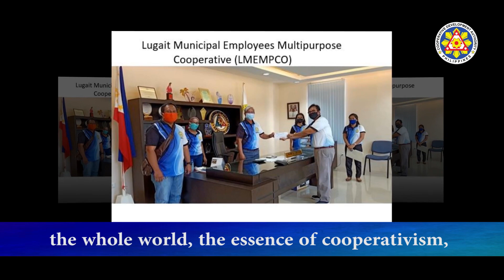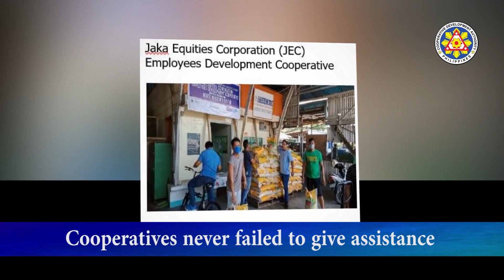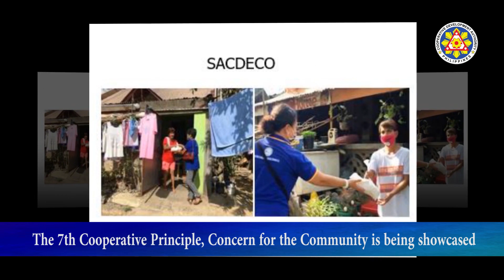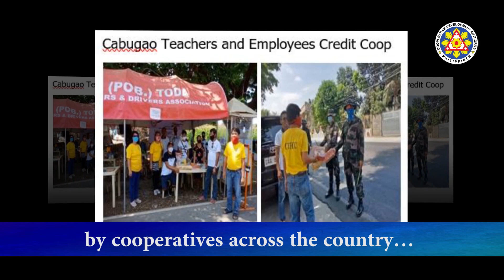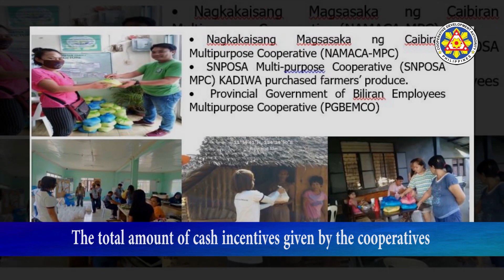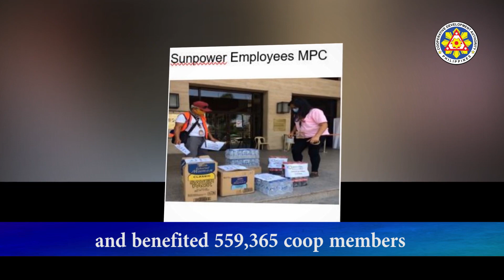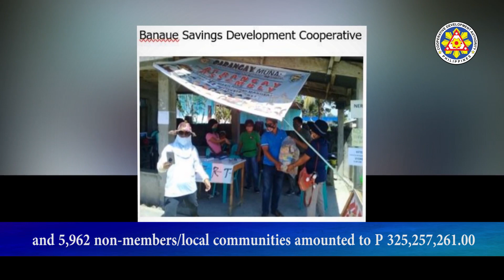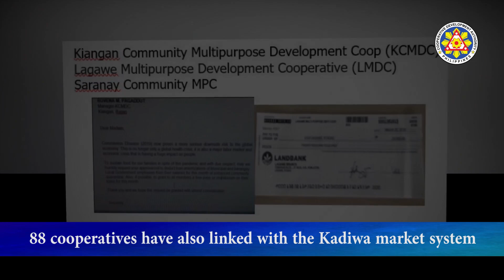The Spirit of Cooperativism Soars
Cooperativism is indeed a countervailing force against inequity and social injustice. Let's live up with the spirit of cooperativism.
Sa panahon ng kagipitan at pangangailangan, nariyan ang inyong mga kapatid sa kooperatiba handang dumamay at umalalay.